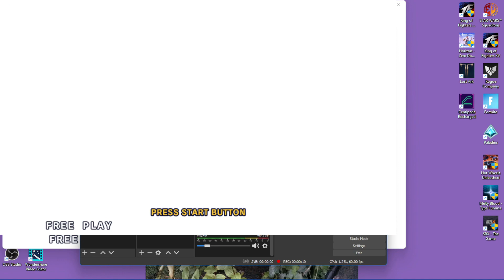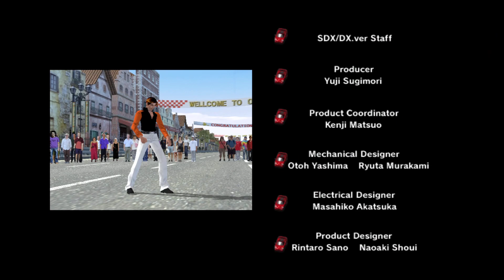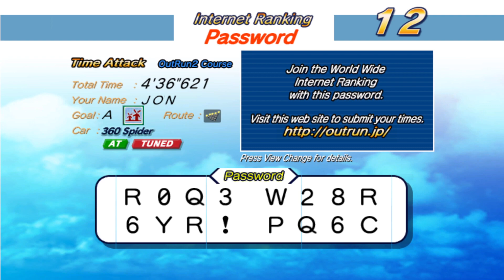OUTRUN 2 SP DX - TUNED 360 SPIDER - TIME ATTACK ROUTE A - SEGA LINDBERGH - 1080p 60fps uk arcades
OUTRUN 2 SP DX -
  TUNED 360 SPIDER -
 TIME ATTACK ROUTE A
 - SEGA LINDBERGH -
1080p 60fps uk arcades

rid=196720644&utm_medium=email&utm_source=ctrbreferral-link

big thanks to my loyal patrons :
Nicholas House
robert